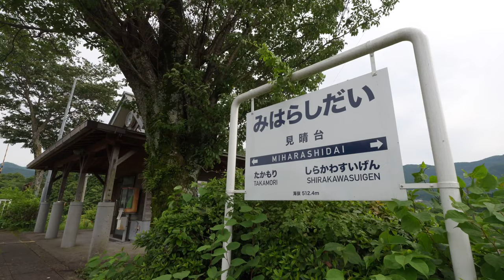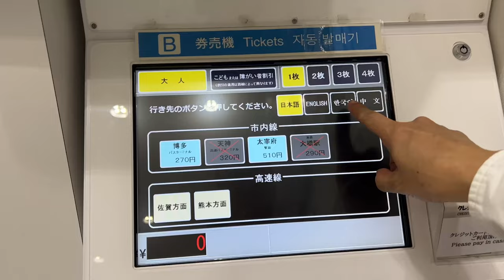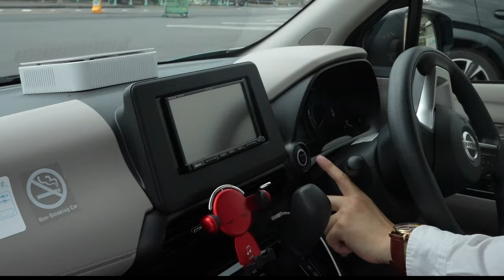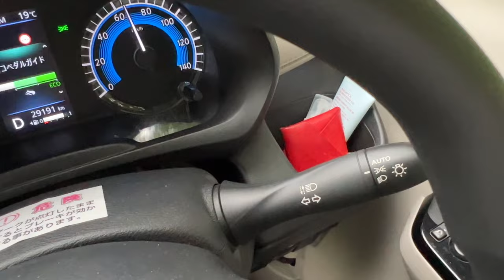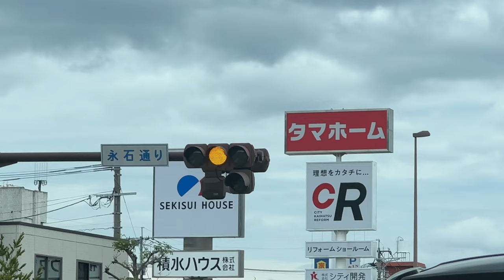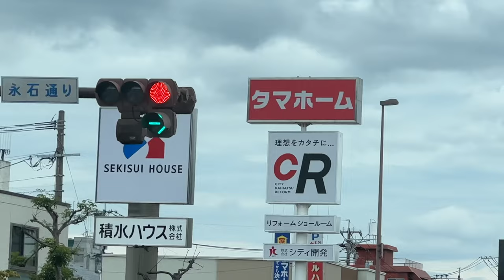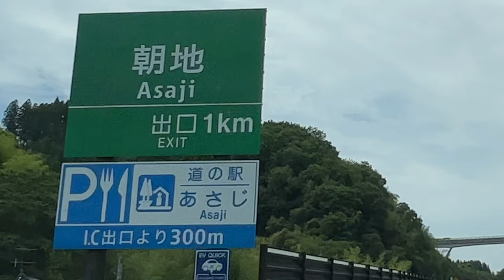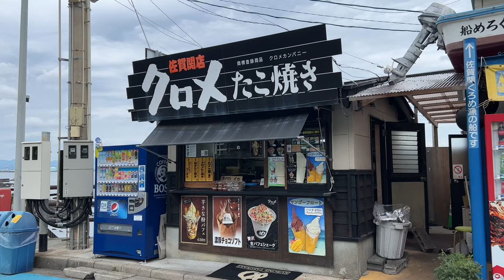🇯🇵 🚘 Complete conquest of driving in Japan / Precautions for driving in Japan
You travel to Japan by rental car, what are you most curious about?
How do I turn left and right?
How are traffic lights different?
What are the precautions for driving in Japan?
How difficult is driving in Japan?

Driving in Japan? Driving a rental car in Japan? Japanese driver's seat location?

I will tell you the problems that I was curious about, worried about, and worried about.
And I made a video of the information that I understood and learned through my own experience.
I've gathered the most important key information and precautions.

✉️ ITDA film (Seoul, KOREA)
Kakao Talk - e.da